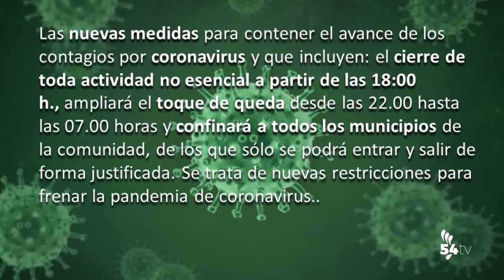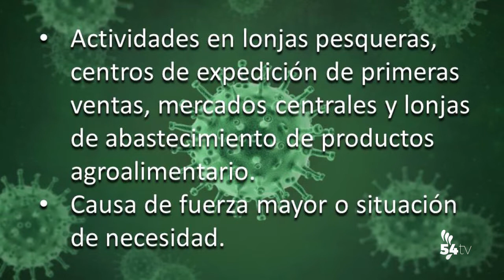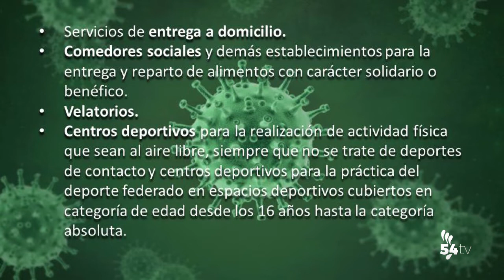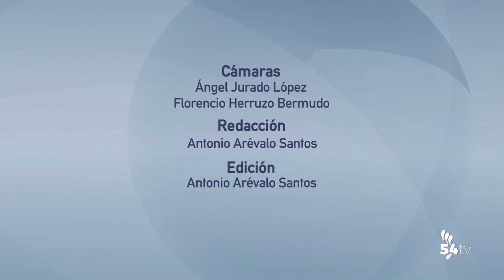INFORMATIVOS 9 NOVIEMBRE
Hoy, en titulares:
• Se endurecen las medidas para hacer frente a la pandemia
• Se pone en marcha Mapacovid.es para consultar desde el  móvil las medidas vigentes en cada municipio
• Presentados los PJA en Córdoba
• El Pozoblanco cae a la última posición en Utrera